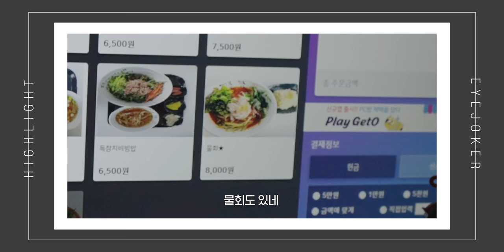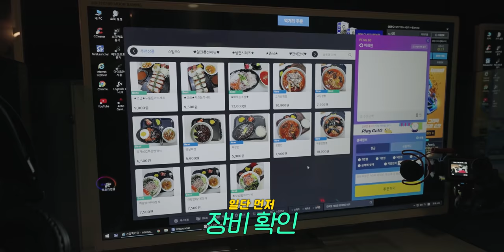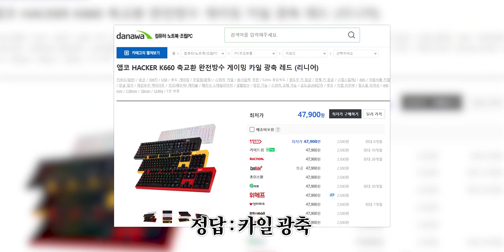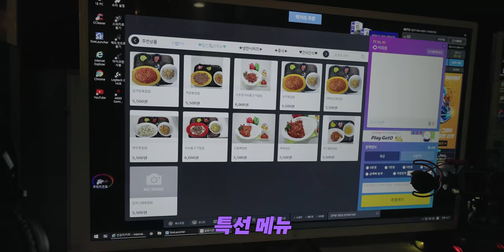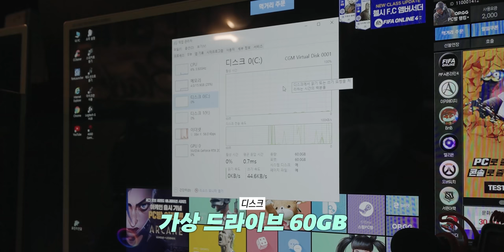싱싱한 활어회를 먹을 수 있는 PC방에 다녀왔습니다